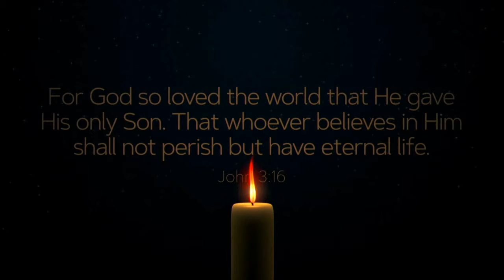White Elephant - Week 4